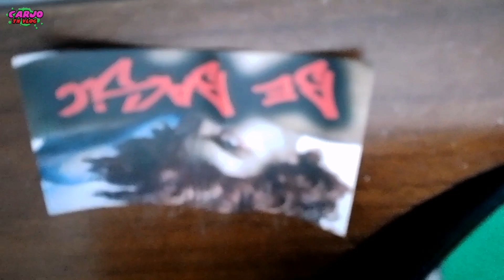Unboxing for (Be besic)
enjoy are  vlog and travel . food trip is are life .

came lest  go to are life banding